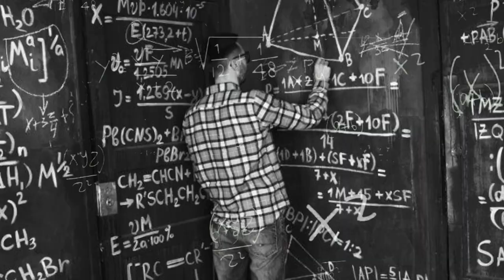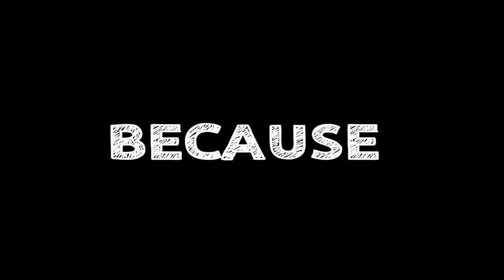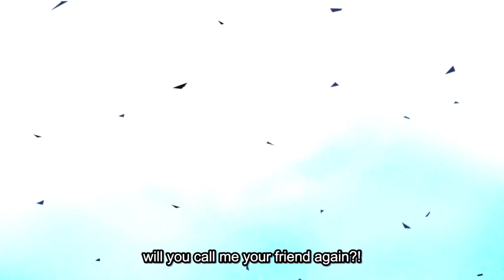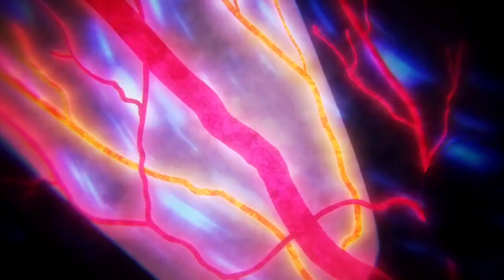I Can't Believe Oda Will Do THIS With Vivi!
What happened with Vivi and Sabo at the Reverie? Well, what if I told you that Sabo helped her escape because Imu was trying to kill her! Vivi is currently on the run from the World Government and the next time we will see her is in Elbalf! In this video I also discuss a bit on Yamato and her true purpose. Click on the video to understand the whole explanation and theory! *It's hype*

Consider supporting the channel so we can go full time on youtube by becoming a Marshall D. Preach member!

Art: BBDBG03_DRAWING